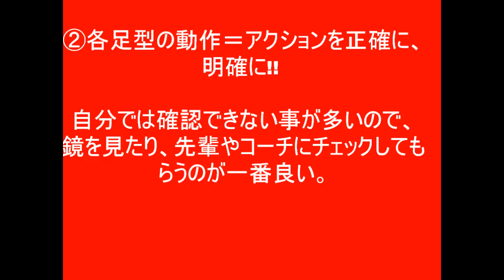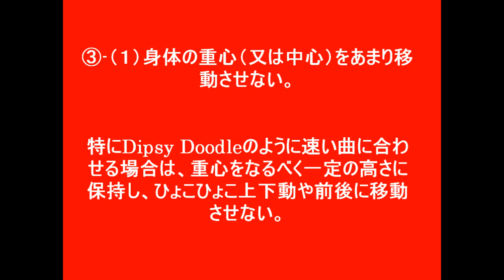Tranky Doo（トランキー・ドゥ―）最終回=ダンス上達のためのコツ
皆様お元気でいらっしゃいますか?　さて今回はトランキードゥー（Ｔｒａｎｋｙ Ｄｏｏ）の最終回で、こういう種類のダンスを踊るプロフェッショナル的なコツ、秘訣の伝授です。お楽しみください。

　さて、わたくしの目標はこの動画の"再生回数"＝10万回ですから、ジャズダンスやリンディホップをしている友人、知り合いの方にドンドン宣伝して下さいね。しかし日本に10万人も、トランキードゥー（Ｔｒａｎｋｙ Ｄｏｏ）をしている人はいないでしょうね～・・...　何せ宣伝、ＰＲ何卒宜しくお願いいたします!!

ちなみに『リンディホップ　イン　愛知』（これは会員数200人くらいでしょうか?1万人ッくらいでしょうか??）では数多くの講習会を開き、今回のTranky Dooや、Jitterbug Stroll、Shim-Shamのラインダンスもバッチリ講習しながら、主にリンディホップを広めております。平均年齢20～30代で若々しい団体です。リンディホップを正確に習えて、パーティなどのコミュニケーションも活発にできます。消費カロリー大で、健康、美容、痩身、減量、レクリエーションにと効果抜群です。素晴らしい指導者の講習が、ほとんど会場費のみのリーズナブルな料金で受けられ、早い期間で正確に習得できます。(PR)　ぜひ一度のぞいて下さいませ。